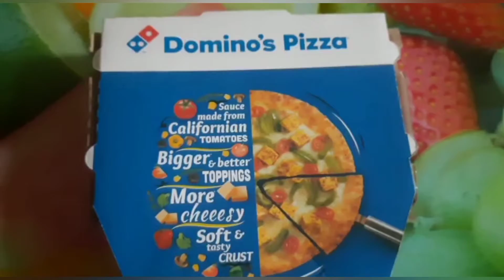Domino's Pizza/Non Veg Loaded/Pizza/Food Vlog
The taste of Domino's Pizza Non Veg Loaded is really amazing.You can surely taste it from your nearest outlet or from any online food delivery app.

Stay turned!